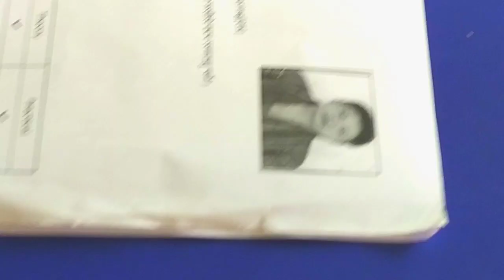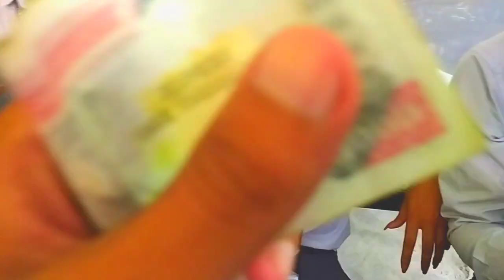Rapti Technical Short memories... video with classmates 2077-78 survey engineering 3rd batch